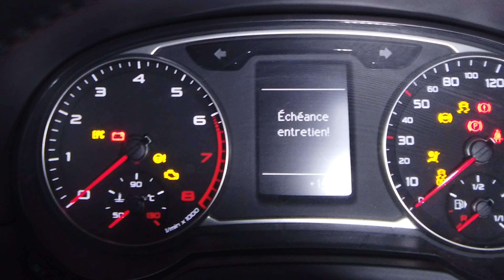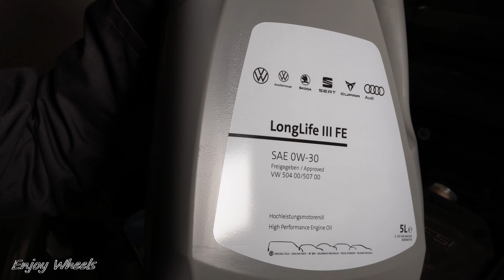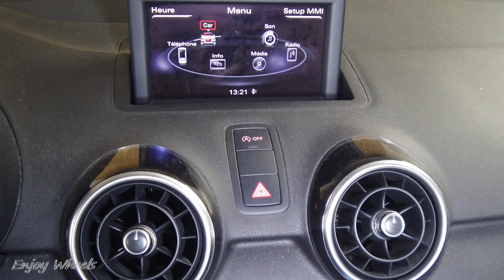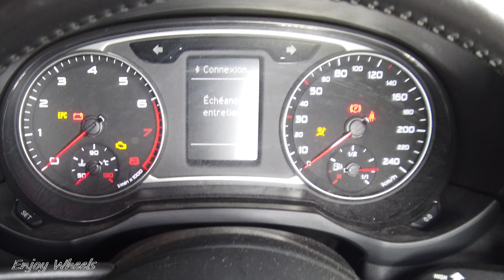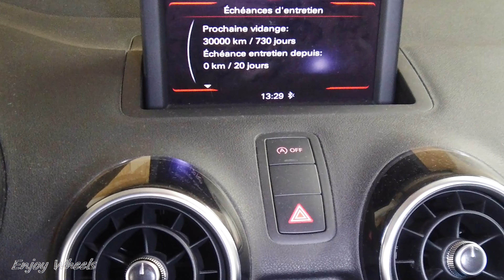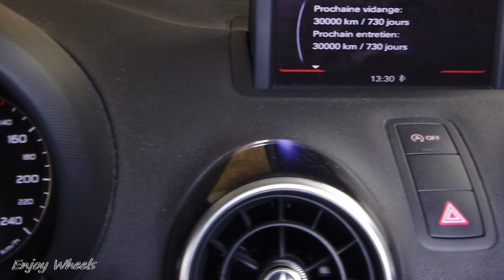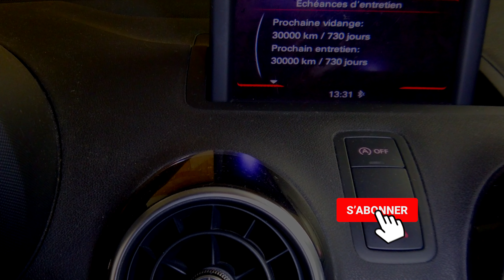Vidange Audi A1, filtre à air et à pollen. Comment EFFACER Échéance Entretien ?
La voiture affiche Échéance entretien. Je vous montre comment faire la vidange d'huile moteur + filtre à huile, le remplacement du filtre air moteur, le remplacement du filtre à pollen sur cette Audi A1 1.4 TSFI 122ch.
Je vous montre également comment supprimer l'indication Échéance entretien et réinitialiser la période d'entretien.

Valise de diagnostique pour Audi, VolksWagen, Seat, Skoda :

Clef à filtre :

0:00 Introduction
0:28 Vidange huile moteur et remplacement du filtre à huile
4:01 Remplacement du filtre à air moteur
5:55 Remplacement du filtre à air d'habitacle
6:47 Effacement du message Échéance Entretien